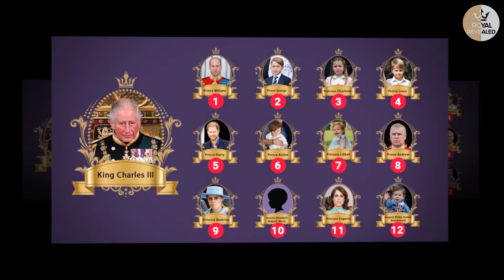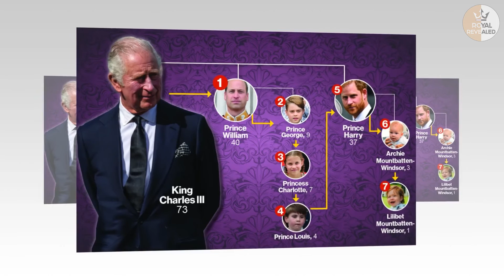NOT MY GRANDS0N! King ERASE Arch*e From Succession Line As Cory Sent Palace DNA Test Confirm His Kjd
According to the royal family's official website, the list now includes 23 members of the royal family, from Prince William to Lucas Tindall, one of the Queen's great-grandsons. Prince William was second in line. But following the Queen's death, he is now first in line to inherit the throne. Prince George, the firstborn son of William and Kate Middleton, is now second in line. His two younger siblings, Princess Charlotte and Prince Louis, have become third and fourth respectively.